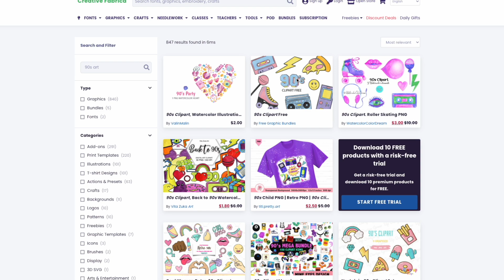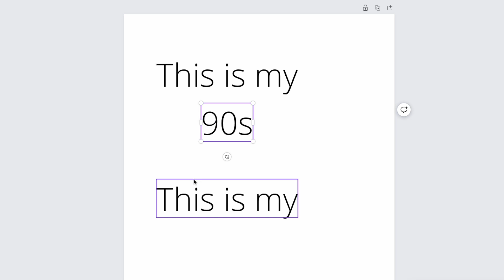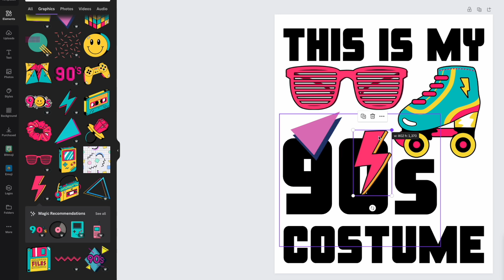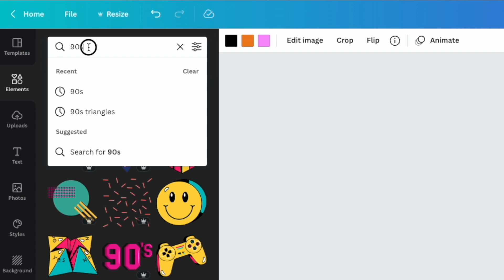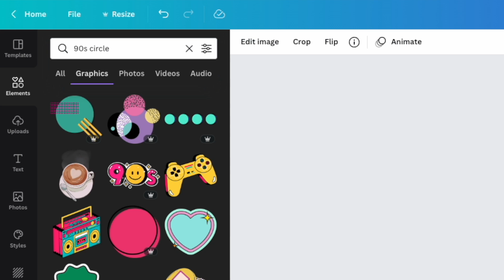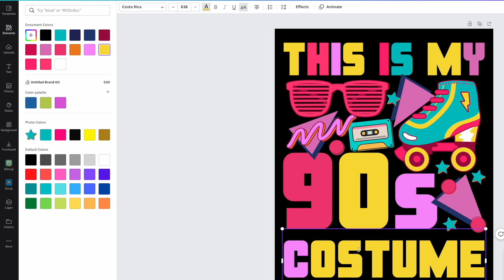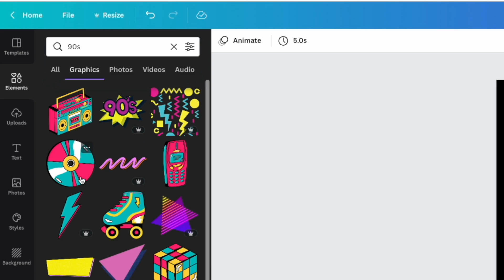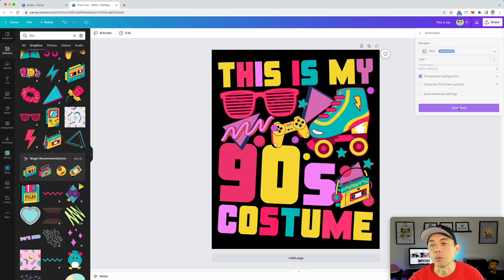Easy 90s Shirt Design in Canva - T-Shirt Designs That Sell - Simple Step by Step Tutorial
90s Shirt Design

90s Shirt Design in Canva - T-Shirt Designs That Sell  - Easy Step by Step Tutorial